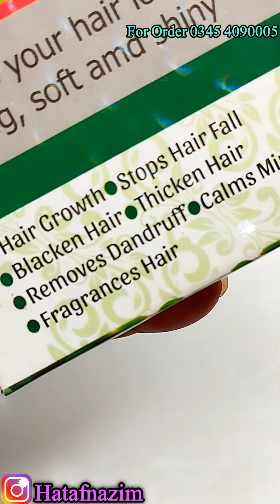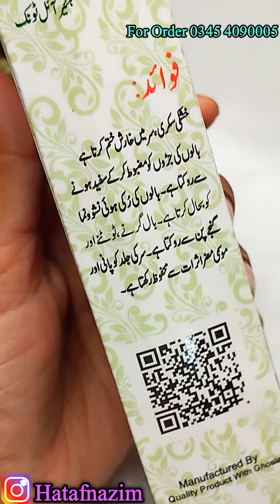How to remove dandruff permanently - How to apply oil professionally - long & strong hair in 3 month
For order hair oil
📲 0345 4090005